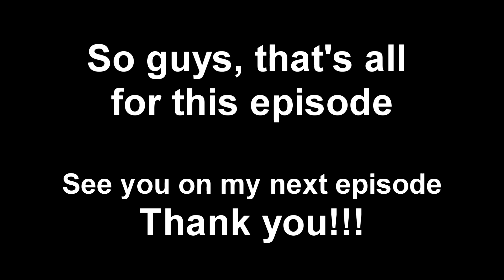Leaves by Ben&Ben (cover) | MG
COVER VLOG:
Literal na "SHORT" hihihi
for much better sounds, use and wear headphones ^_^

Some sound effects I used for this video are credits and belongs to the respectful owners.